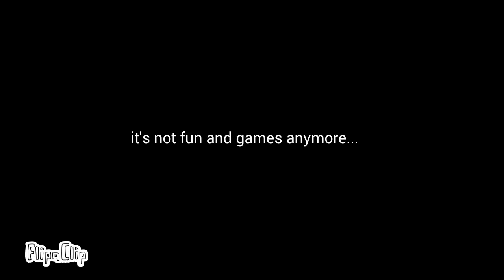SURVIVAL (W.I.P. trailer)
The brand new series SURVIVAL .